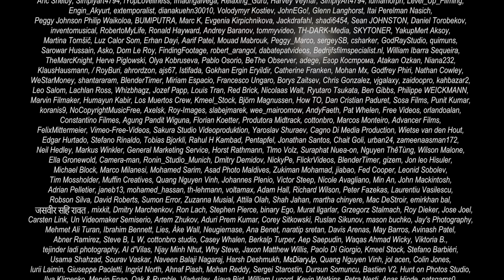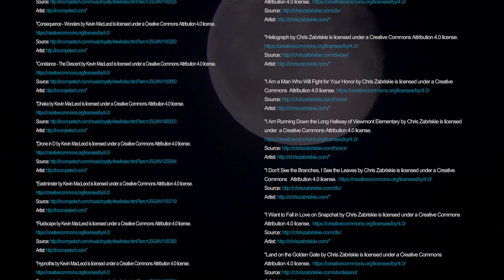Inner development | 41 min Mental relaxing inspiring soothing curative melodies for sleep (No loops)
Start this soothing and amazing tune adjust yourself in the appurtenant state you requisite for meditation or contemplation, such magnificent melody will help you harmonize your think and absolutely customize into your zen or om meditation workout.
For massage or spa, similar calming and inspiring music take about beautiful images will make you relax your body quite, target a requisite mental condition and make your massage session more profound and valued.
As well, such healthy, peaceful and great melodies is very good to turn on for yoga workout, it will help you better adjust yourself, synchronize your gasping, heartwork and state of mind and emotions, and take contentment in yoga during a long time without being distracted by varied conceivable annoyance when you just workout yoga in silence. Let similar great melodies will be inalienable for You ditto as caremat or aroma lamp.
 If You have asperities drop asleep, then ideal decision would be to turn on this soothing tune, so that it dive you into a well sleep.
Similar meditation, healthy and inspiring melodies combined amazing images of nature are real helpful for stress relief, fatigue and uneasiness, in other words using it as music treatment. As well, similar music can be diverting from relieve nervousness, fatigue, irritation tedious work.
If You try to focus on the some business or task then can help you this background melodies for absorption in your thoughts, make more rational and susceptible.

इदं शान्तं आश्चर्यजनकं च धुनं आरभ्य ध्यानस्य वा चिन्तनस्य वा कृते आवश्यके appurtenant अवस्थायां स्वयमेव समायोजयन्तु, एतादृशः भव्यः रागः भवतः चिन्तनस्य सामञ्जस्यं कर्तुं साहाय्यं करिष्यति तथा च भवतः जेन् अथवा ओम ध्यानव्यायामस्य मध्ये सर्वथा अनुकूलनं करिष्यति।
मालिशस्य वा स्पा वा कृते, समानं शान्तं प्रेरणादायकं च सङ्गीतं सुन्दरचित्रस्य विषये गृह्णाति यत् भवन्तं स्वशरीरं सर्वथा आरामं करिष्यति, आवश्यकं मानसिकं स्थितिं लक्ष्यं करिष्यति तथा च भवतः मालिशसत्रं अधिकं गहनं मूल्यवान् च करिष्यति।
तथा च, एतादृशाः स्वस्थाः, शान्तिपूर्णाः, महान् च धुनः योगव्यायामस्य कृते चालू कर्तुं अतीव उत्तमाः सन्ति, एतत् भवन्तं स्वयमेव अधिकतया समायोजयितुं, भवतः श्वसनं, हृदयकार्यं तथा मनसः भावाः च समन्वययितुं, योगे सन्तुष्टिं च विना दीर्घकालं यावत् ग्रहीतुं साहाय्यं करिष्यति विविधेन कल्पनीयेन क्रोधेन विचलितः भवति यदा भवन्तः केवलं मौने योगस्य व्यायामं कुर्वन्ति। सदृशाः महान् रागाः भवतः कृते अविच्छिन्नाः
 निद्रां पतन्ति, तर्हि आदर्शः निर्णयः स्यात् एतत् शान्तधुनं चालू कर्तुं, येन एतत् भवन्तं सुनिद्रायां गोतां करोति।